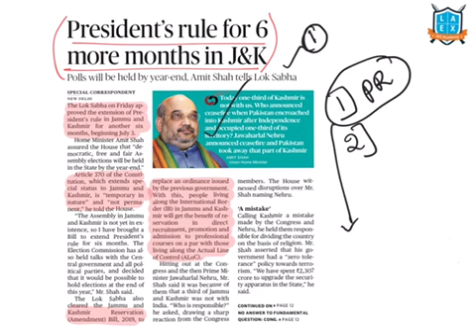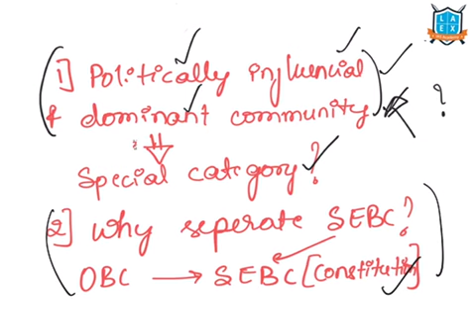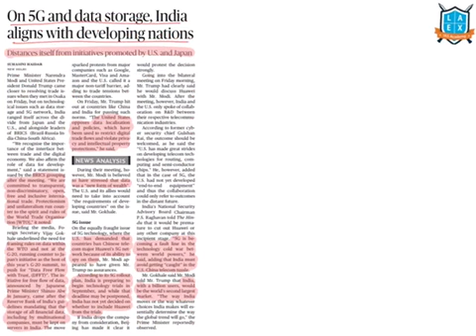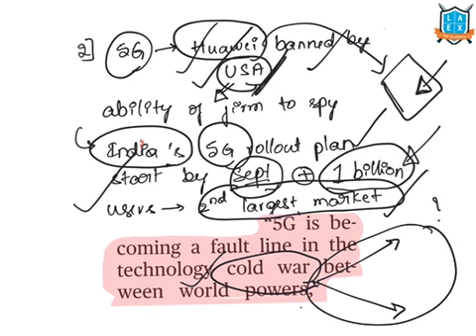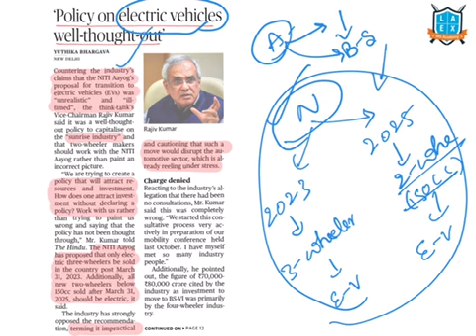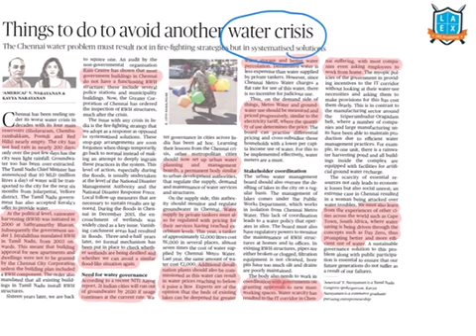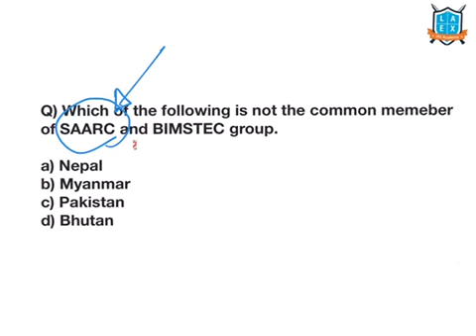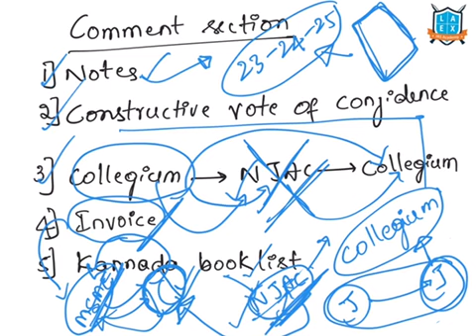29 June 2019 The Hindu news analysis in Kannada by Namma La Ex Bengaluru | The Hindu Editorial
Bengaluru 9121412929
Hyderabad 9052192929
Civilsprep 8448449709